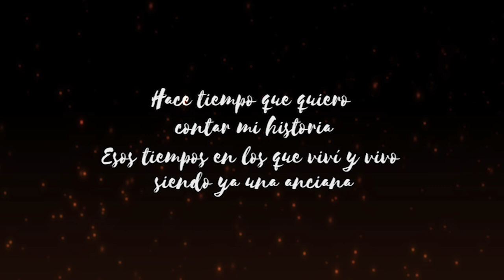Cuando lloran los Cerezos | Trailer Oficial (Español) [eng/jap subs]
¡Puedes conseguirlo en Amazon!

"Cuando lloran los cerezos surge de la adaptación de la novela del mismo nombre. Tsubaki acaba de perder a su madre pero su padre, un maestro de kendo que dirige un dojo cercano al Fuji, la guiará por el mundo del arte marcial con sable, a pesar de la controversia que genera una dama dentro del dojo.
Sus compañeros de infancia la ayudarán hasta demostrar que es una gran kendoka. Pero Tsubaki se ve trastocada cuando aparece Rumiko, una nueva alumna a su cargo, que revolucionará por completo su mundo.
Aquí os presentamos el primer tomo de lo que corresponde a la infancia de estos enternecedores personajes."

Historia & Texto: Inmaculada Martín del Campo
Ilustraciones: FlanBow
Vídeo: FlanBow